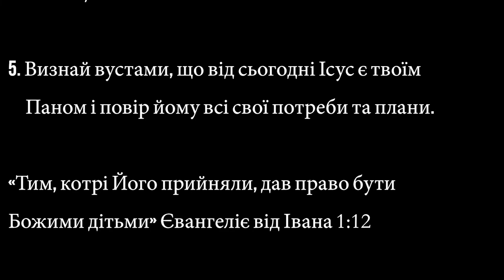Як прийти до Бога (Jak przyjść do Boga) - poselstwo po rosyjsku Agnieszka Smoczyńska (11.03.2022)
Nazwa i numer naszego konta:
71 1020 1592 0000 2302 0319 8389

2. Ewangelista Artur Ceroński FACEBOOK
3. Nauczyciel Słowa Bożego Artur Ceroński FACEBOOK
4. Armia Jezusa Chrystusa FACEBOOK
5. Chrześcijański Zespół Apostolski Obóz Boży FACEBOOK
6. Prorocza perspektywa Agata Cerońska FACEBOOK

W filmie wykorzystano utwór muzyczny: Epic Inspiration (Aleksandr Shamaluev)